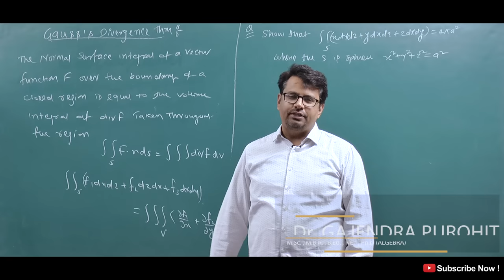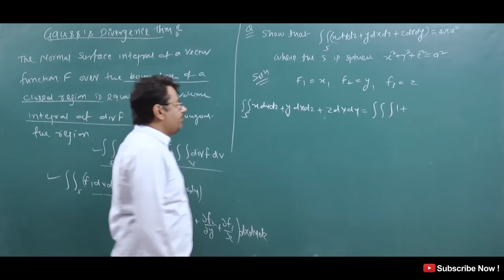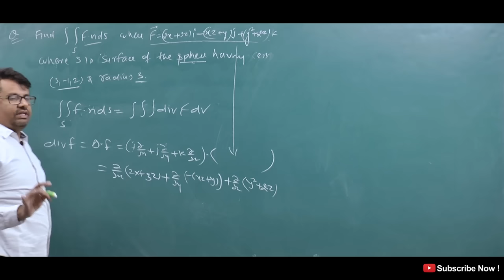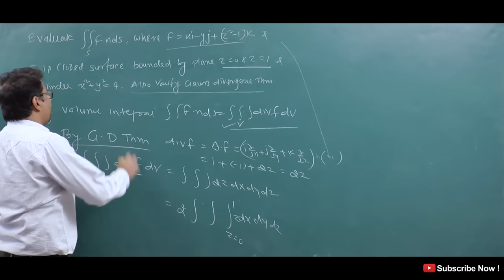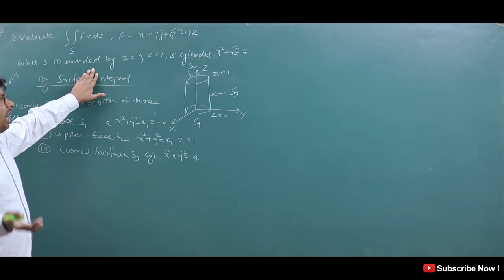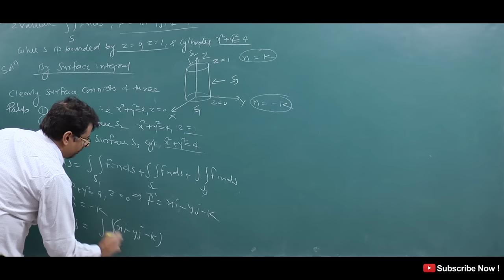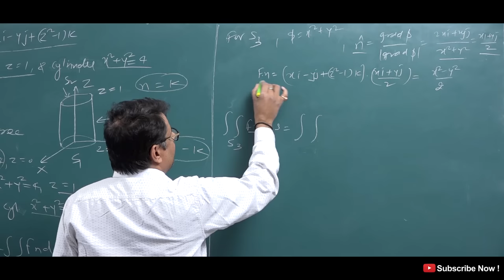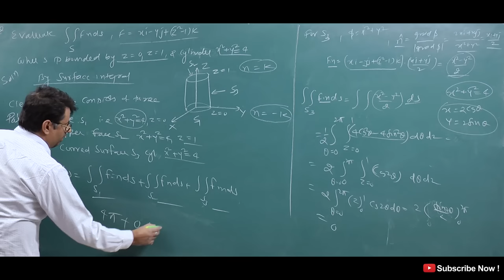Vector Calculus - Gauss Divergence Theorem | Example and Solution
This video lecture of Vector Calculus - Gauss Divergence Theorem | Example and Solution by GP Sir  will help Engineering and Basic Science students to understand following topic of Mathematics:
1.  What is Statement of  Gauss Divergence Theorem  ?
2.  How to convert  surface integral into Volume Integral with help of  Gauss Divergence Theorem ?
3. Verification of Gauss Divergence Theorem
4. Example and solution based on  Gauss Divergence Theorem
Find Online Engineering Math 2018 Online Solutions Of Vector Calculus -  Gauss Divergence Theorem | Example and Solution by GP Sir(Gajendra Purohit)

Time Stamp
0:00 - An introduction
1:38 - Gauss Divergence Theorem
2:34 - Example 1
4:25 - Example 2
6:29 - Example 3
19:08 - Conclusion of video
19:25 - Detailed about old videos

Dr.Gajendra Purohit